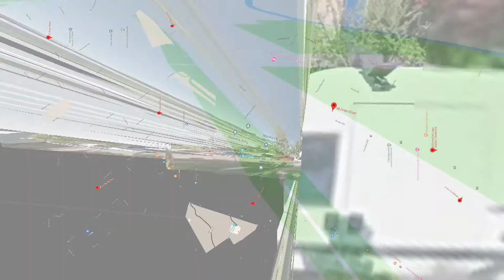Imaginary homelands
Elam school of fine arts, year 3, semester 1 submission 2019